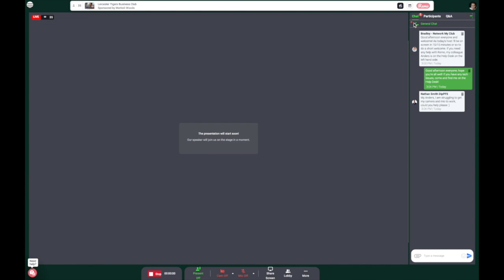Experience our 'virtual' Business Club events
Discover what to expect when you join us for our 'virtual' Business Club events with guest speakers and the opportunity to network.